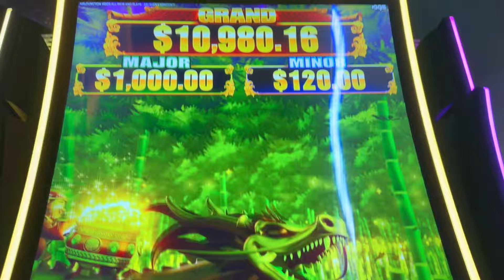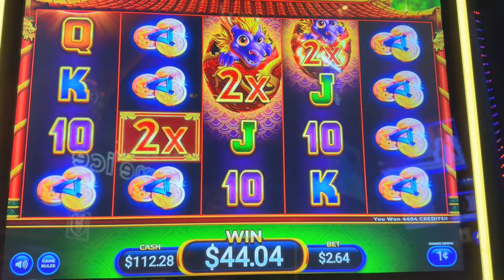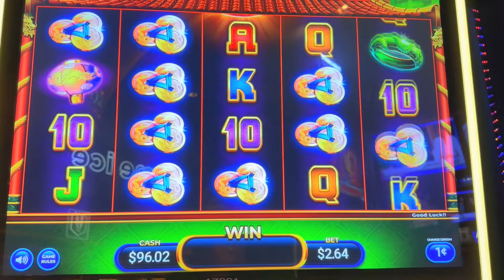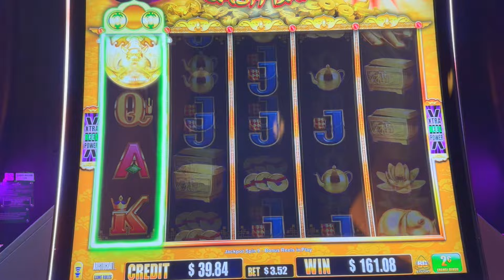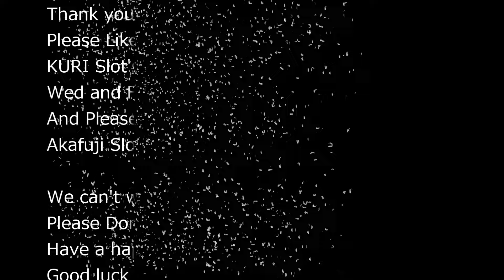★NEW FU CASH BATS !!★50 FRIDAY 320☆CAI SHEN'S DRAGON / FORTUNE GENIE / BIGGER FU CASH BATS Slot ☆栗スロ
1. CAI SHEN'S DRAGON (AGS) $2.64 Bet
2. FORTUNE GENIE (AGS)  $3.00 Bet
3. BIGGER FU CASH BATS (ARISTOCRAT)  $3.20 Bet   All Played @M Resort & Casino Las Vegas